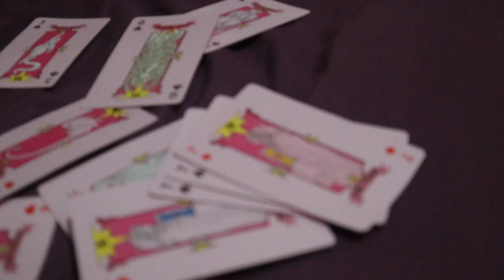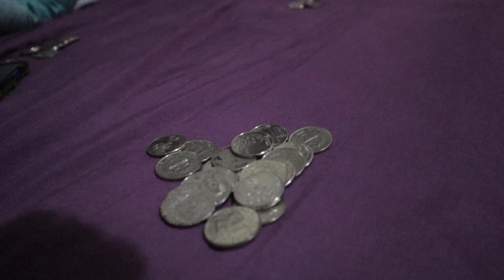STAYCATION AT SHELL RESIDENCES | Vevenseksi Vlog